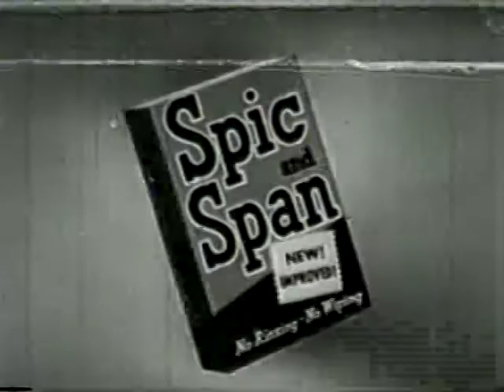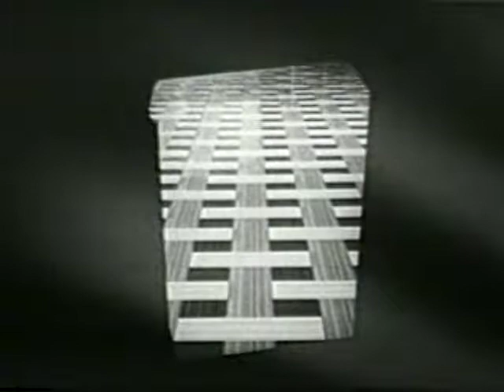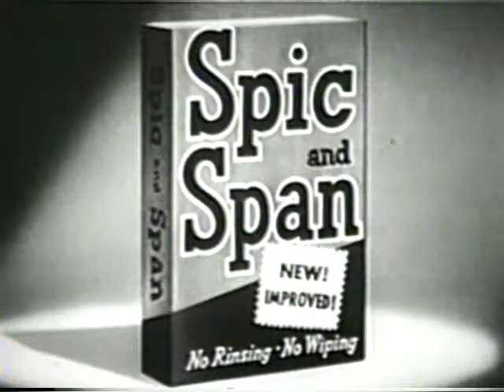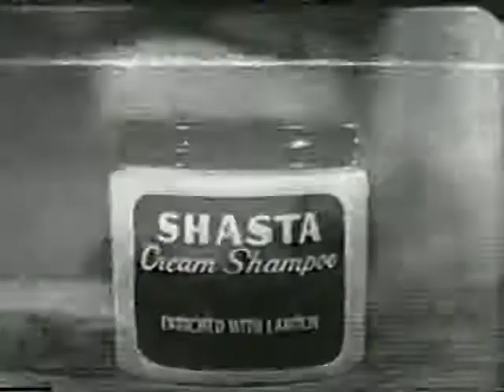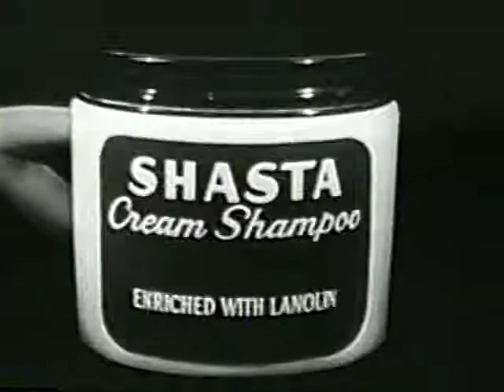Search For Tomorrow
August 14, 1953 episode of the American soap opera Search For Tomorrow. The serial first aired on CBS September 3, 1951 and continued to run for 35 years. Archival footage supplied by Internet Archive (at archive.org)